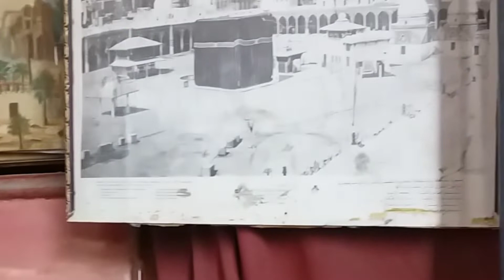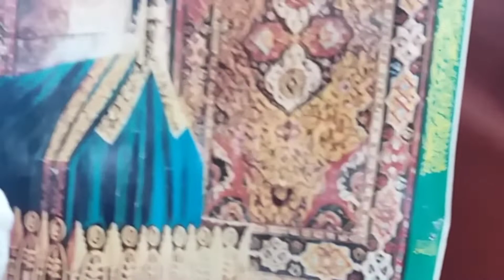jannatul baqiya madina Sharif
jannatul Baki ya Madina Sharif